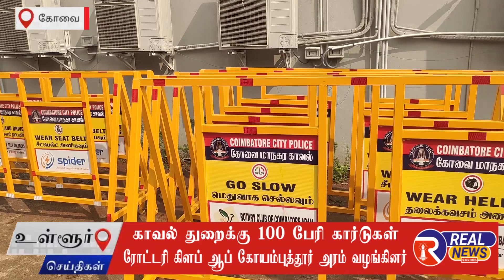காவல்துறைக்கு 100 பேரிகார்டுகள் ரோட்டரி கிளப் ஆப் கோயமுத்தூர் அரம் குழுவினர் வழங்கினர்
கோவை கவுண்டம்பாளையம் காவல்நிலையத்தில் கோவை மாநகர காவல்துறைக்கு ரூ.10 லட்சம் மதிப்பிலான 100 பேரிகார்டுகள் ரோட்டரி கிளப் ஆப் கோயமுத்தூர் அரம் குழுவினர் மாநகர காவல் ஆணையாளர் பாலகிருஷ்ணனிடம் வழங்கினர்.